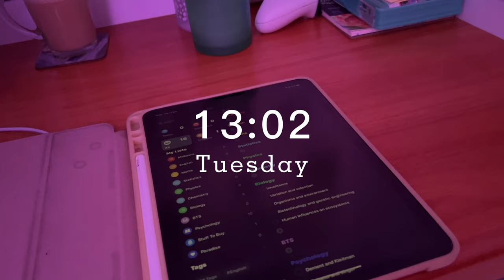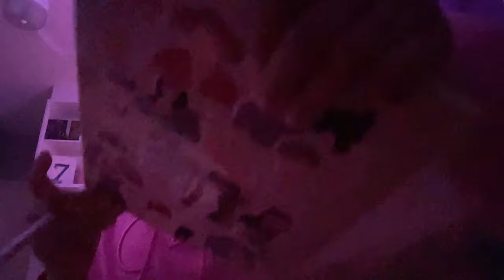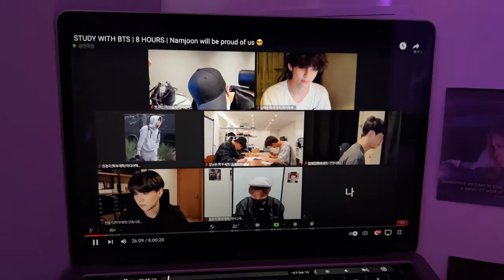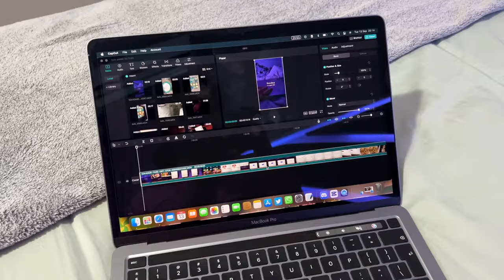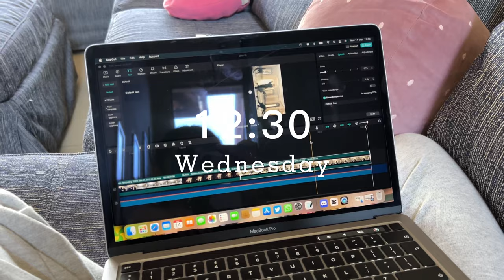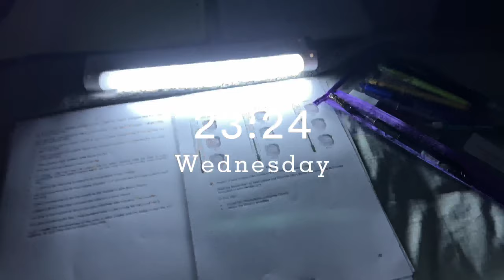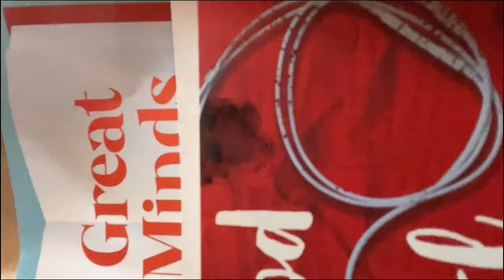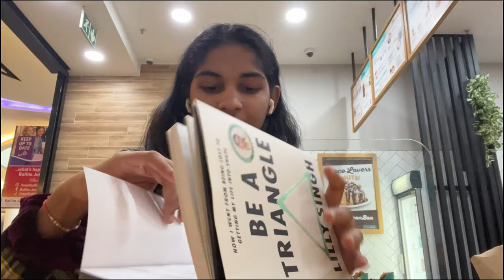Weekly Study Vlog | Reya